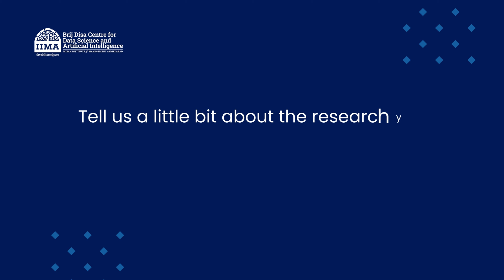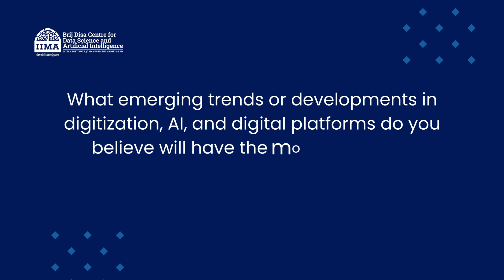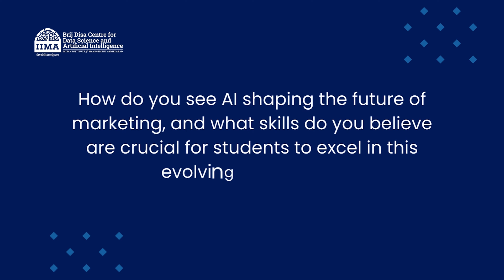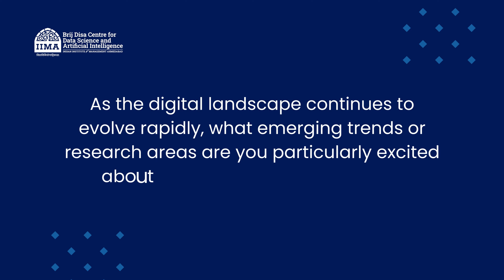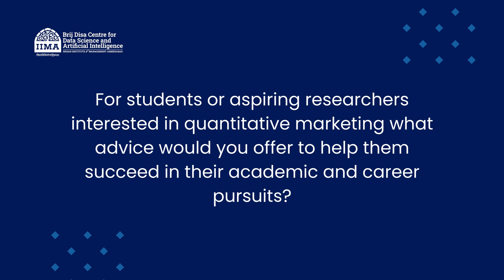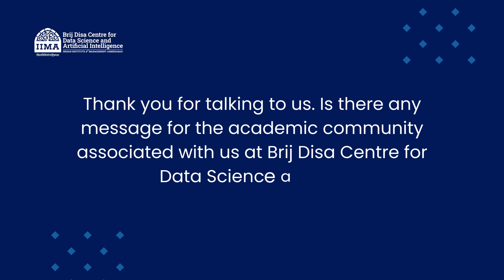In Conversation with Prof. Anuj Kapoor: Assistant Professor (Marketing Area)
Heading: Centre Members and Research
Get ready for an engaging conversation with Prof. Anuj Kapoor, Assistant Professor of Quantitative Marketing at IIM Ahmedabad. In this exclusive interview, we explore Prof. Kapoor's academic journey and his passion for the world of digitization, artificial intelligence, privacy, and digital platforms.
Delve into the emerging trends that are on the cusp of transforming the consumer and business landscapes, with a particular focus on AI's pivotal role in revolutionizing marketing. Prof. Kapoor not only shares his insights but also offers valuable guidance for students entering this ever-evolving field at the crossroads of quantitative marketing, AI, and digitization.
This promises to be an exciting journey into the digital future.

00:00 - 00:55 Introduction
00:55 - 01:36 Academic Drive
01:36 - 04:35 Current Research
04:35 - 05:36 Challenging Insight
5:36 - 6:24 Emerging trends
6:24 - 07:49 AI in Marketing
07:49 - 08:31 Exciting Prospects
08:31 - 09:40 Academic Wisdom
09:40 - 10:30 A Message to Brij Disa Centre for Data Science and AI